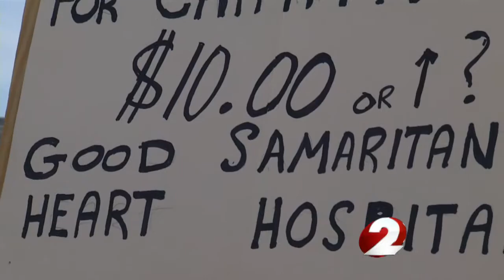Man uses his parking lot for charity during strawberry festival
75-year-old Mark Carins gives back.